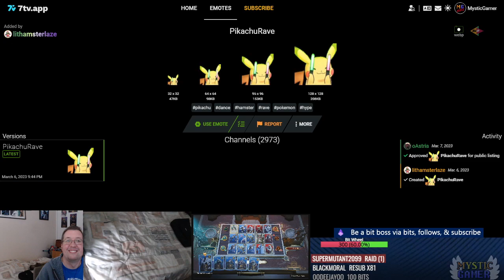FF7 Rebirth (part 06)